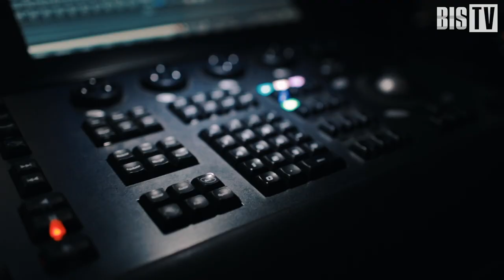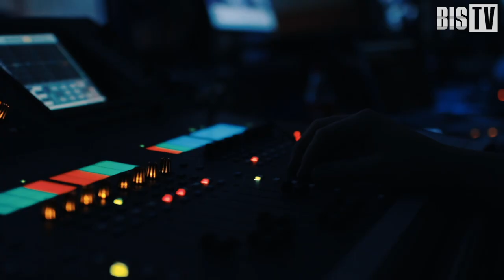Сергей Солдатов (Kaspersky): «Сегодня по всему миру распределены "удалённые" SOC-и» | BIS TV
Как изменился характер работы центров мониторинга за прошедший год ­— за кулисами SOC-Форума Live мнением поделился эксперт Лаборатории Касперского.

Руководитель SOC в «Лаборатории Касперского» Сергей Солдатов выступил на SOC-Форуме Live с докладом об использовании технологии машинного обучения для автоматического анализа поступающих в центр мониторинга алертов. В интервью BIS TV эксперт заявил, что в современных условиях возможность работать из любой точки мира стала настоящей необходимостью — и этот тренд в полной мере касается и работы центров мониторинга ИБ. Ключевым трендом в области ИБ Сергей Солдатов назвал технологии автоматизации работы центра мониторинга, которые существенно повышают его «пропускную способность». Интервью провёл эксперт-корреспондент SOC-Форума Live Павел Луцик.

SOC-Форум Live «Практика противодействия компьютерным атакам и построения центров мониторинга ИБ» состоялся 1 декабря 2020 года — впервые в онлайн-формате. Онлайн-телепроект стал новой цифровой версией самого масштабного специализированного события ИБ-отрасли. Организатор мероприятия — Медиа Группа «Авангард».